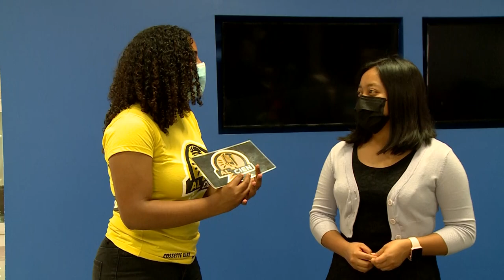Al Cien Capítulo #31 - Canta o Toca un instrumento / Parte 2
Al Cien / Capítulo 31🎙
El video pasado estábamos celebrando el día del músico, fecha donde es necesario que nos deleitemos con cantos y hermosos acordes de diferentes instrumentos musicales, por eso el equipo se “Al Cien” fue a retar a los estudiantes de la UM para que nos muestren sus talentos 🎸
No te pierdas la segunda parte de este divertido programa✅